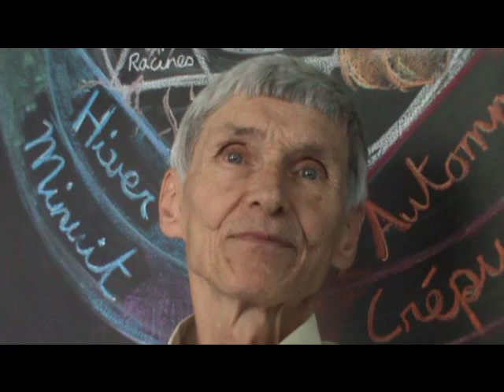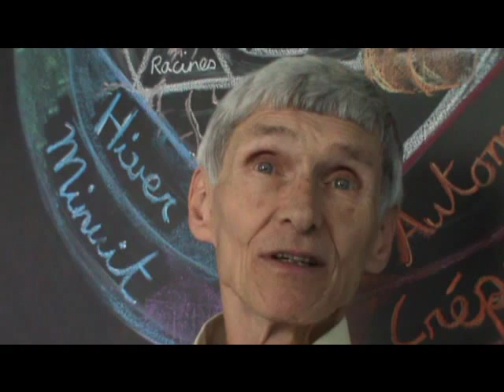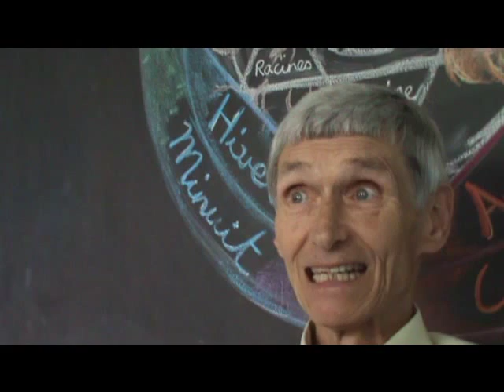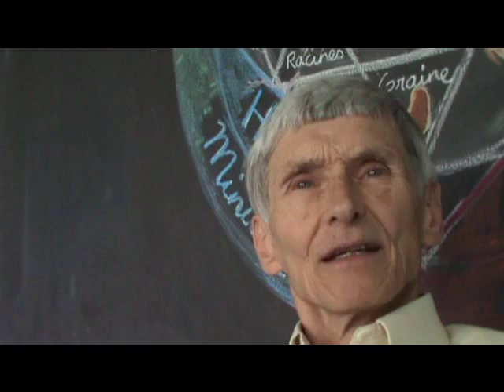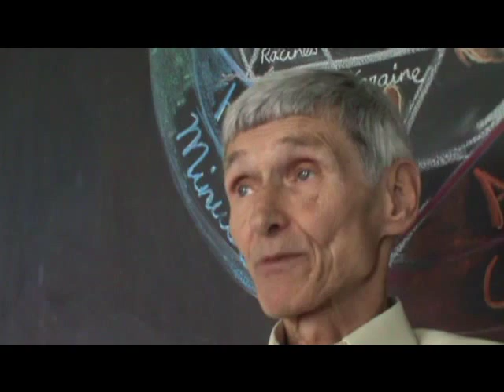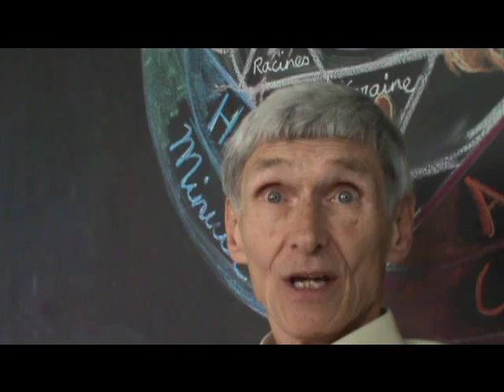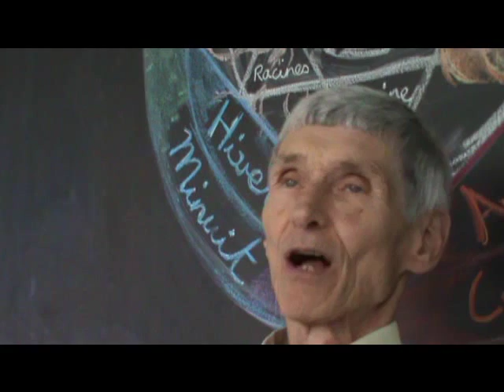Dennis Klocek Part 1 Montreal Biography interview May 2013